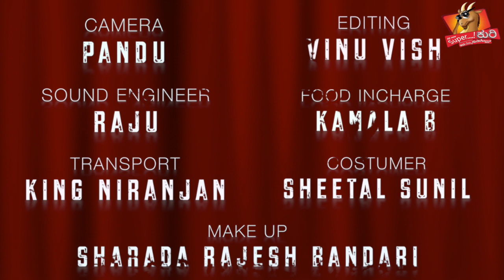|| All new Super Kuri Episode - 50 || Dubai Flight Canceled Sheikh Shock || Best Prank Videos ||